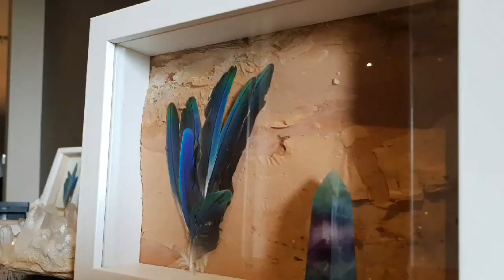Hi to use feathers in your home decor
🐦 Do You love feathers too?

 To see how we use feathers in our home decor go to our website our link is in our profile page